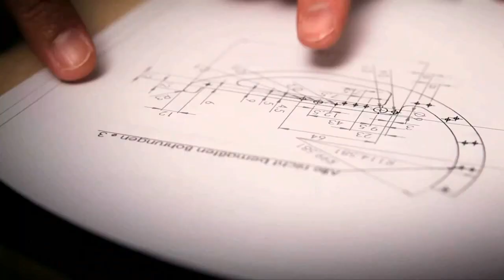This Drone Could Save Heart Attack Victims' Lives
When human response time is just too slow, robots can pick up the slack. That's the idea behind the Defikopter, a drone that parachutes defibrillators to heart-attack victims and emergency responders.

Created by German nonprofit organization Definetz and drone-developer Height Tech, the Defikopter is controlled by a GPS-enabled smartphone app, which lets users request an emergency defibrillator. It can travel within a radius of 10 kilometers (a little over 6 miles), and fly at speeds of up to 70 kilometers per hours (around 43 miles per hour).

In addition to avoiding traffic jams that would slow down ambulances and other on-the-ground vehicles, the drone would be useful in areas that are sparsely populated, or have difficult terrain for travel,

The American Red Cross reports that "For each minute defibrillation is delayed, the chance of survival is reduced approximately 10%," so a drone's quick response time may make all the difference.

What do you think of the Defikopter? Tell in the comments, below.